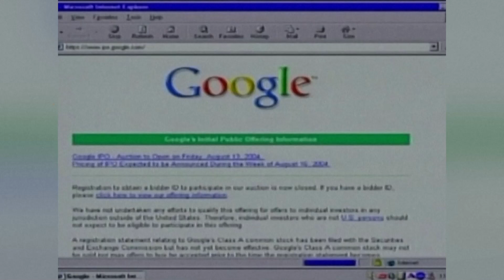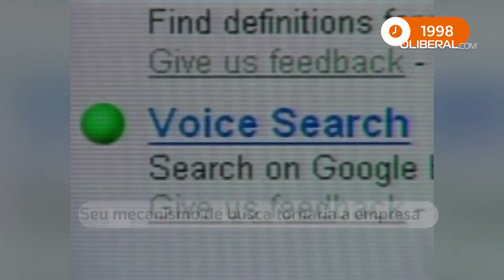Hoje na história: 4 de setembro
1948

A rainha Guilhermina dos Países Baixos, que reinava desde 1890

abdica em favor de sua filha, Juliana

1975

Egito e Israel assinam um acordo em Genebra que prevê a retirada israelense do Sinai

e o estabelecimento de uma nova zona de amortecimento da ONU

1998

Tribunal da ONU para Ruanda condena o ex-primeiro-ministro Jean Kambanda à prisão perpétua

por seu papel no genocídio de 1994

1998

Larry Page e Sergey Brin, dois estudantes da Universidade de Stanford, fundam o Google

Seu mecanismo de busca tornaria a empresa de tecnologia uma das maiores do mundo